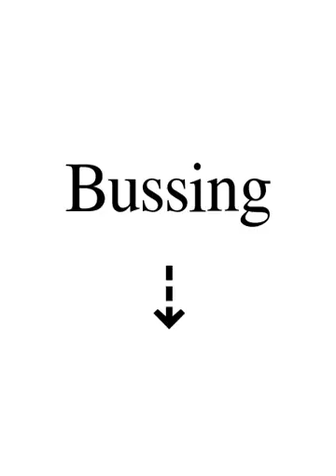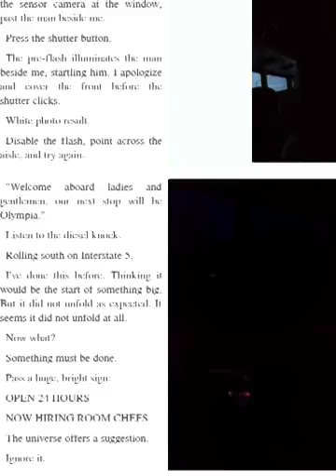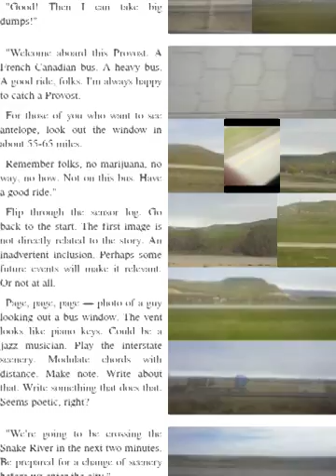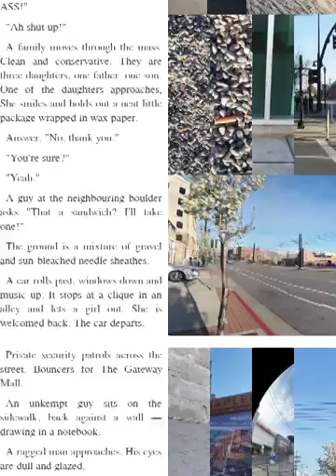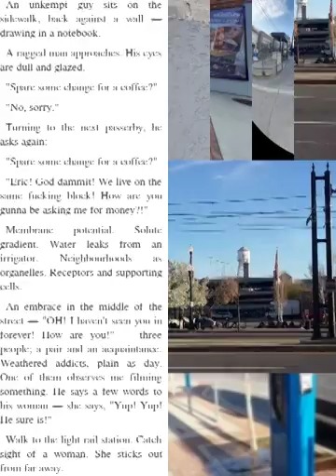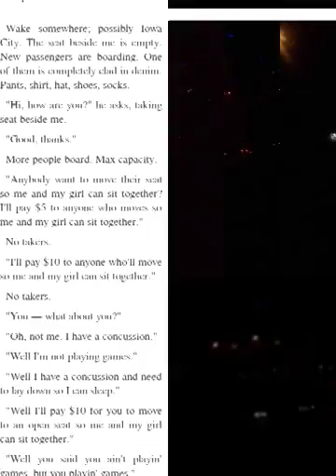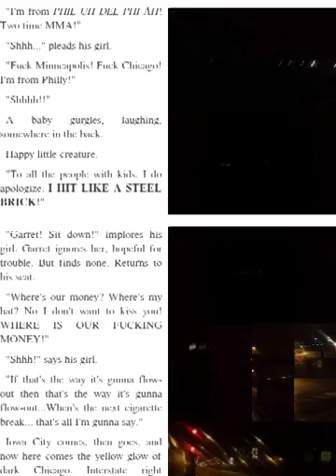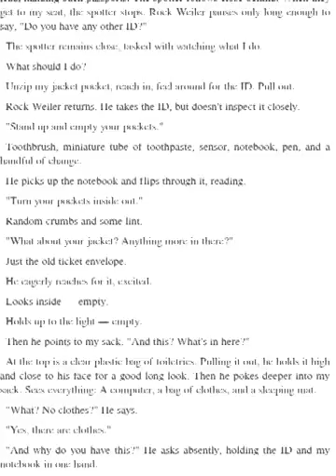Bussing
A narrative account of a three day bus trip.